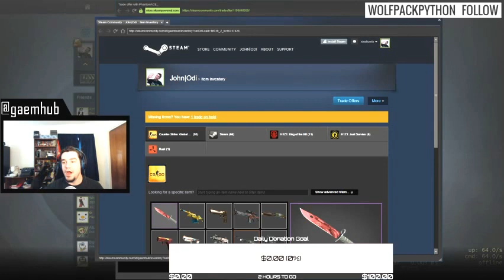Twtich Highlight| CSGO Case Opening with PhantomAce_